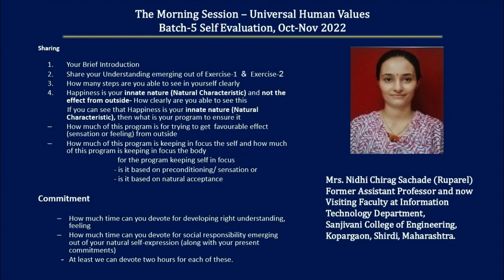Sharing Nidhi Chirag Sachade 2022 10 8